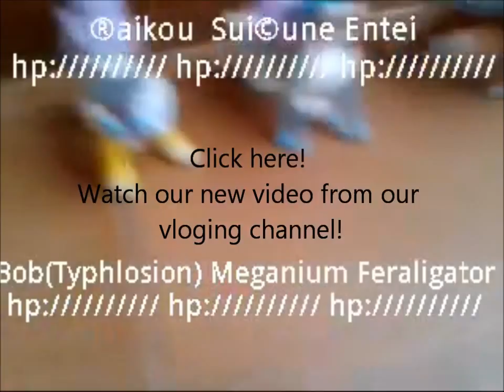Beyblade Shogun Steel - New beyblade 2013/2014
New beyblades coming soon and were released in toy fair in new york! I thin the new beyblades are just like zero g from takara tom but i hope stadiums will be batter i am hoping to buy some zero g and i realy hope some of the will come to slovenia  i would realy need som new lunchers and stuuf so ye guys hope you liked the new beyblades zankye also released the new video i+of it i think i am the second!
The Beyblade: Shogun Steel series (Japanese:
 ZERO-G, Metal Fight Beyblade Zero-G), is the current Beyblade anime, manga, and toyline series. It first launched on March 31, 2012 by Takara Tomy in Japan, and is due for launch in 2013 in other countries.

The Beyblade: Shogun Steel series (Japanese: メタルファイトベイブレード ZERO-G, Metal Fight Beyblade Zero-G), is the current Beyblade anime, manga, and toyline series. It first launched on March 31, 2012 by Takara Tomy in Japan, and is due for launch in 2013 in other countries.
It is a new Beyblade series, part of Metal Fight Beyblade, and as its name states, it revolves around the "Zero-G" (colloquially known as Zyro gravity).

The toyline was first revealed via the Strongest Dragonis 4D Guide, released on January 20, 2012 in Japan, with confirmation of the anime and manga series arriving with CoroCoro Comics in February 2012.

BEST BEYBLADE EVER
best beyblade in the world
best beyblade EVER
best beyblade battle ever

The Beyblade Metal Fusion toy line by Hasbro. Beyblades Metal Fusion were first introduced by Takara Toys of Japan, and now Hasbro brings them to North America. This review covers Storm Pegasus, Rock Leone, and Dark Wolf Beyblades.

"Beyblade(Toupie) Metal Masters" "Diablo vs Prototype Nemesis" "Beyblades stadiums beyta" "ultimate dx set" "Ultimate Beyta Stadium" Japan "metal fusion" "giochi di beyblade" "youtube beyblade" Toupie "4D beyblade toupie" "jeux beyblade juegos" jogos beyblade "beyblade online" "episodi beyblade episodes" "beyblade peonzas toys" "random booster 9" "beyblade kaufen" "beyblade deutsch" "beyblade arena" "toys r us" NINTENDO DS walmart ebay beyblades giveaway "Takara Tomy" Hasbro "Stealth Battlers"

Season 1

The first season of the metal saga stars Gingka Hagane, a talented blader traveling all around Japan to get stronger so he can defeat the Dark Nebula, an evil organization who is also responsible for the death of Gingka's father Ryo Hagane (but he didn't die. He was rescued by a talking dog named Hokuto.) Gingka aims to recover the forbidden bey, Lightning L-Drago who has been stolen by the Dark Nebula who plan to use its powers to fulfill their wicked ambitions. Along with his bey, Storm Pegasus, Gingka must face and defeat many foes. Gingka's second biggest rival is Kyoya Tategami, formerly head of a bad bey clan, called the Face Hunters. Kyoya's goal is to defeat Gingka. Gingka is the blader who believes that every blader has a blader's spirit in him/her. The Dark Nebula recruits a blader named Ryuga, who is given the forbidden bey, Lightning L-Drago. He travels around the world, defeating and recruiting/destroying the beyblades of other bladers. Gingka battles Ryuga many times but gets defeated every one of those times. His friends also get defeated, including Kyoya. There is a tournament that the Dark Nebula has organized called Battle Bladers, and Ryuga hopes to battle Gingka in the final match, Gingka wins the match.
Season 2: Metal Masters

After Storm Pegasus sacrifices itself to defeat Ryuga and Lightning L-Drago, Gingka hears from Hokuto a rock which contains Galaxy Pegasus W105R²F, The legendary bey and first Galaxy Pegasus battles with a new bey named Ray Striker and the owner Masamune Kadoya. Together with Madoka, Masamune, Yu, Tsubasa, and Gingka they form a team called Gan Gan Galaxy to participate in a new beyblade world tournament called Big Bang Bladers. On the way they have to battle other teams: Garcias, Wang Hu Zhong, Lovushka, Excalibur, Desert Blaze, Chandora, Wild Fang and Starbreakers.
Season 3: Metal Fury

Taking a break from their latest tough triumph over Faust and the Spiral Core, Gingka and his friends find themselves saving a boy named Yuki from a mysterious youth named Johannes. Although Yuki is a boy genius and an astronomer, he is a Blader who owns "Anubus". Yuki says that he has come to tell Gingka and his friends about the voice of the Star Fragment. He witnessed the Star Fragment fall from the sky one day. That single light dwells within Anubus and he says that he heard the voice of the Star Fragment that evening. A great evil is trying to revive the "Black Sun" and "Nemesis",